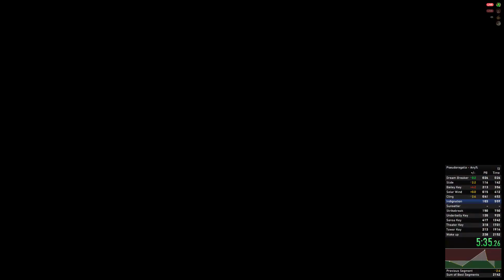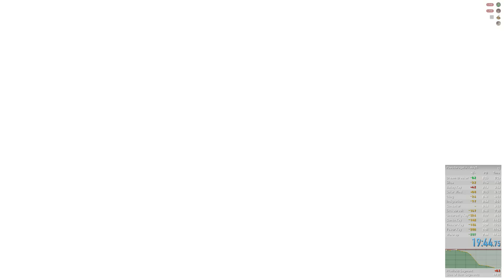Pseudoregalia Beta Any% - 19:44.75